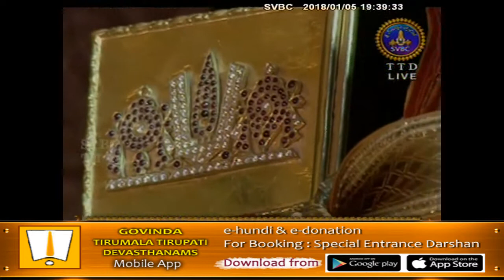Adhyayanotsavalu,Tirumala | Day 19 | 05-01-18 | SVBC TTD